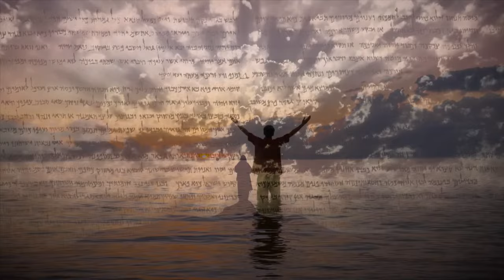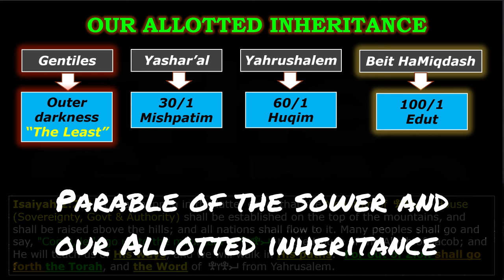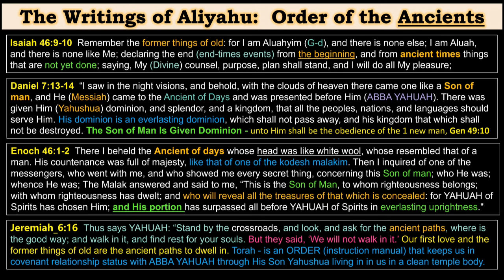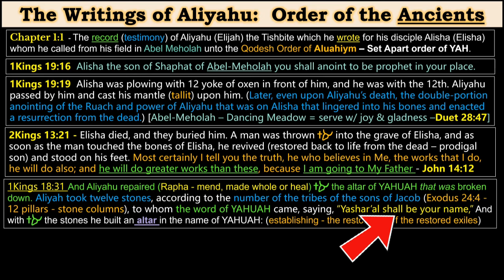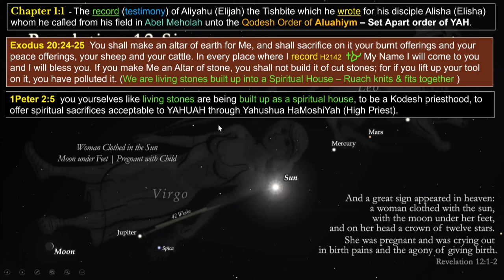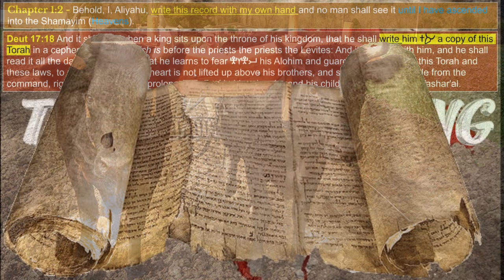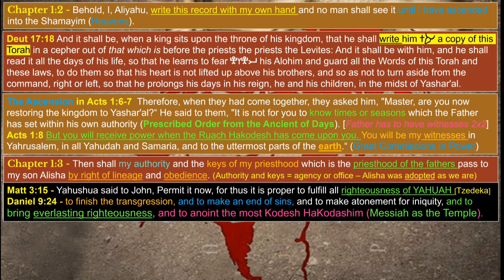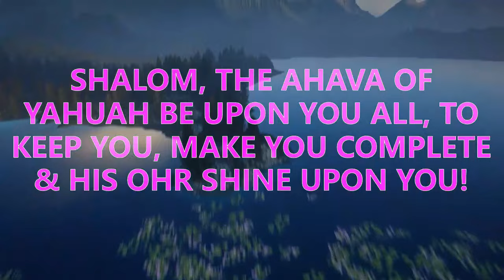Ancient Order of MelchiTzedek - Part 1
Welcome to another end-time message in the Spirit and power of Eliyah to help prepare the bride make herself ready to endure to the very end. Today we are discussing part 1 Ancient Order, a book by Aliyahu the Prophet chapter 1 and how it connects to our Scriptures as we put it through the test. This teaching is not for everyone but those in covenant status with "Messiah-in-them" in the latter days before the start of the tribulation period who are on fire for YAHUAH dying to the flesh. Father YAHUAH is doing a new thing as He is revealing His ways of the Order of Malkitzedek or aka the Order of Shamayim (Heaven) which is the Order of MalkiTzedek to His people.  Our Telegram Assembly of The Way came together in love and without division with respect to our family of believers in our individual understandings.

ABBA YAHUAH sent His Son to restore the righteous order; Yashar’al is out of order (NOT DOING as a unit in one accord)
We in Messiah are His seeds when we do the condition of the covenant to do righteousness & Justice with “Messiah-in-us” - Genesis 18:19.  Everyone having been born of YAHUAH does not commit sin - transgress the Torah, because His ZERA - YAHUAH'S seed abides in him and he is powerless to sin, because he has been born of Aluahyim.  - 1 John 3:8

Matthew 24:46  Barak is that servant (YOU), whom His Master when He COMES will find so DOING.
Those righteous seeds of the SEED that are DOING are tamim (Blameless) in the Way, they walk in the Torah of YAHUAH, who seek Him with the whole heart and they also do no iniquity: they walk in His ways. Psalm 119:1-3

Hebrews_7:21  (For those Zadok high priests were made without an oath - by lineage); but this Order was with an oath by YAHUAH that said unto Him, YAHUAH swore and will not repent, You are a High Priest for ever after the order of Malkitzedek)

I am making such material available denying all monetization in an effort to educate and advance understanding of the content contained in the film selection & musical accompaniment. The material in this video is distributed without profit and is for informational, research, and educational purposes only.